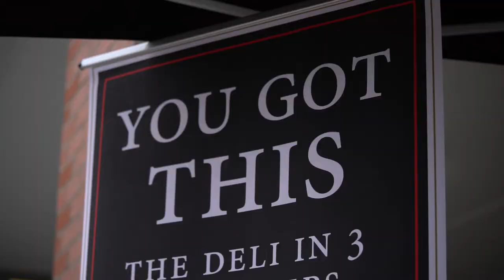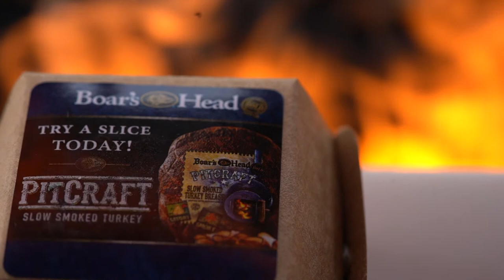Boar's Head "PITCREW" Turkey (Corporate Commercial ShotOn Sony a7riii)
WHERE CREATORS CAN CONNECT!

Sony A7riii
Sony 20mm 1.8 G
sony 90mm 2.8 G

All Edited on the Macbook Air M1

Visit THECREATORSDISTRICT.COM